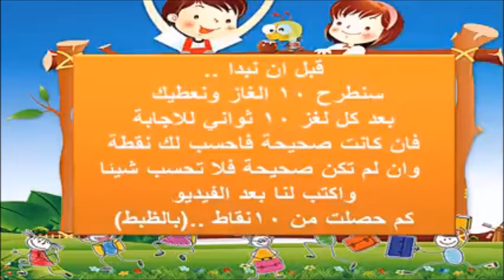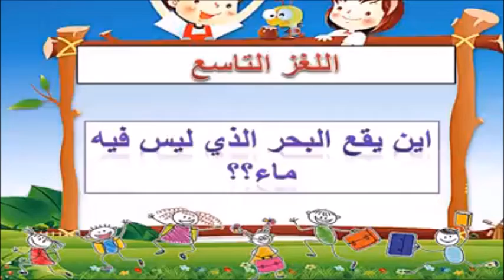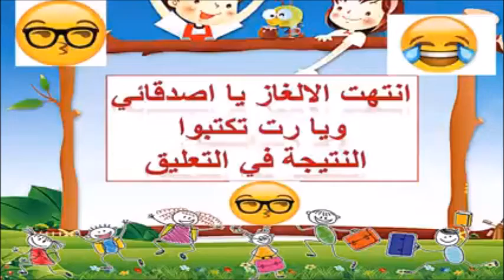ألغاز للأطفال puzzles for kids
قناة عصافير الجنة للاطفال Birds of Paradise channel for children